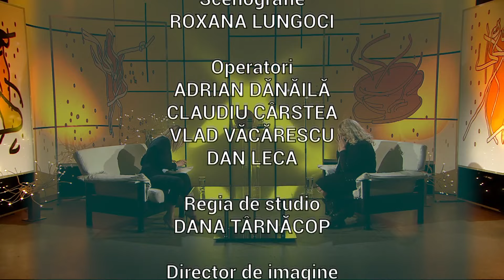Eu pot!: Despre psihoterapia de cuplu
Ediţia emisiunii Eu pot, difuzată vineri, 25 februarie, de la ora 13:00, la TVR1, când Anca Mazilu ne-a dat întâlnire cu dr Gina Chiriac.